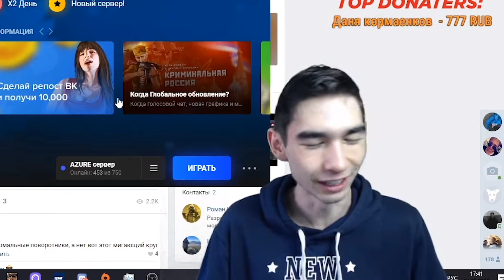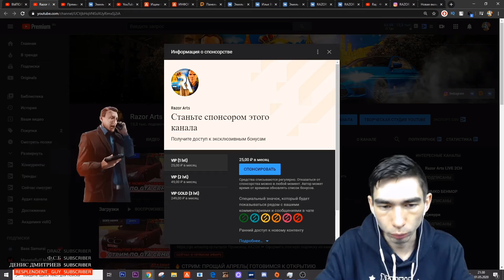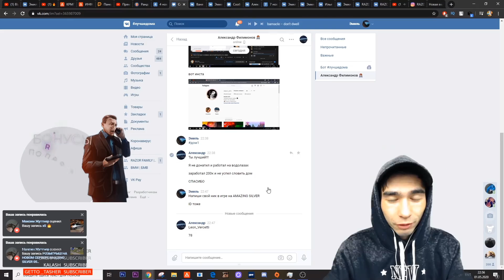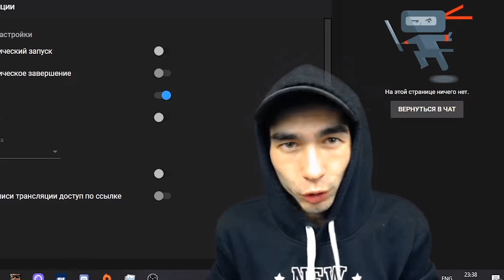🇷🇺 ОТКРЫТИЕ НОВОГО СЕРВЕРА SILVER на AMAZING RP в GTA CRMP! КАК ЭТО БЫЛО? 😎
Всем привет! Наконец-то 1 мая 2020 года состоялось открытие нового сервера AMAZING RP SILVER 05! в данном видео, вы увидите нарезки с моего 6 часового стрима

крмп амазинг
razor arts
amazing roleplay
крмп рп
дальнобойщики crmp
разор крмп
amazing rp
южный округ
центральный округ
рп обзор рп стрим
северный округ
самая прибыльная
работа рп